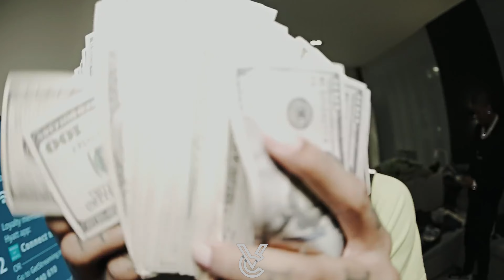Lil Durk "Trolling Me"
[FREE] Lil Durk "Trolling Me" Type Beat Chicago Type Beat. Memphis Type Beat
Key: A#. Bpm: 122